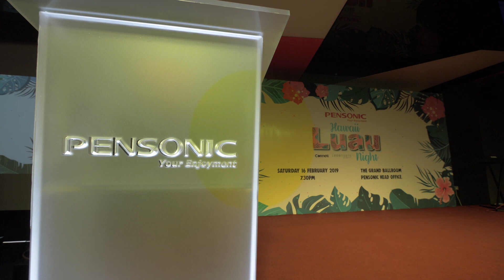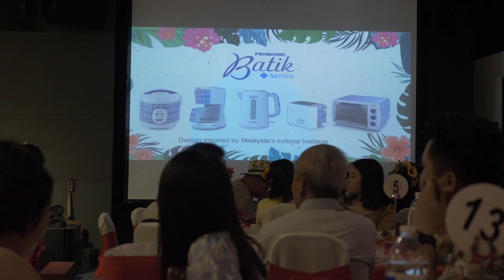Pensonic Hawaii Luau Night 2019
Pensonic Hawaii Luau Night
Pensonic annual dinner theme had everyone dressed up in fun Aloha shirts, shorts, sundresses and beach hats. The vibrant tropical evening was titled ‘Hawaii Luau Night’. The highlight of the evening was a speech by the Managing Director. This was followed by Karaoke competition, ‘Long Service’ Awards and prizes for best dressed male and female. There were also lots of lucky draw prizes given away.
 Date: 16 February 2019
Time: 7.30pm
Venue: Ballroom, Pensonic Head Office